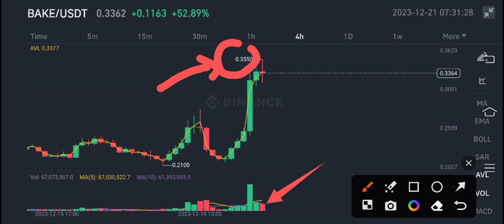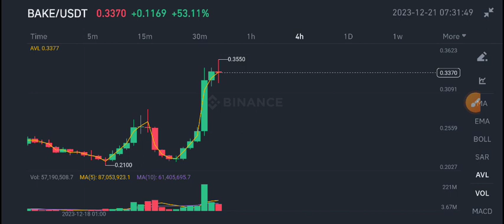Bake Latest News Today! Bake coin Price Prediction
Queries Solved:
1.  today target
2.  price today
3.  price prediction
4.  token today target